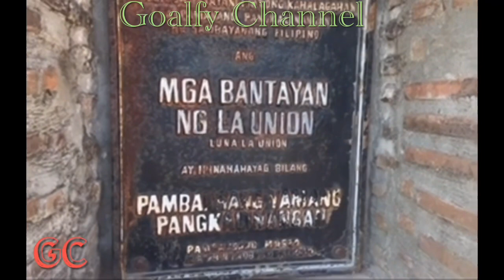TRAVEL: Visited “Buluarte Watch Tower” Luna, La Union & Lunch at Lola Mending’s